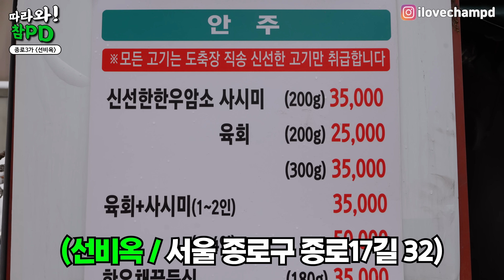노상에서 숯불갈비를 먹는다고? ㄷㄷ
야장에서 갈비 먹어봤는데요. 나름 괜찮네요 ㅎㅎ